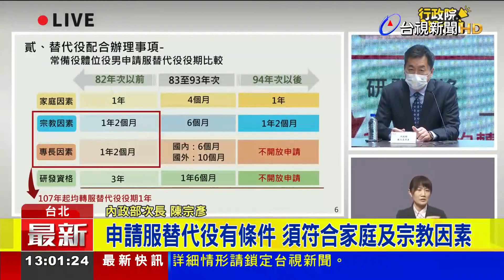義務役恢復1年役期 國防部今進入「1年公告期」【最新快訊】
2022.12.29【最新快訊】國軍戰力強化，義務役役期延長一年，今（29）日行政院院會後也召開記者會，宣布從2024年起，將取消3年制的專長、研發替代役類別，94年次以後的役男，申請服替代役，須符合家庭因素及宗教因素，其中，宗教因素申請服替代役，役期為1年2個月，此外，薪資也一併調整，與義務役相同。